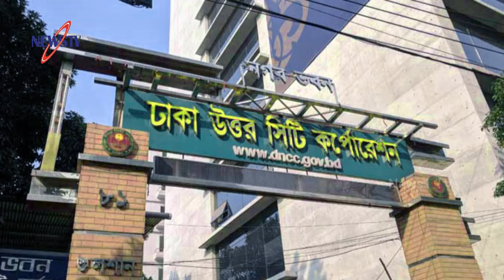রাজধানীর যে ৩০টি পয়েন্টে ৬০০ টাকা কেজির মাংস বিক্রি করবে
Other news: